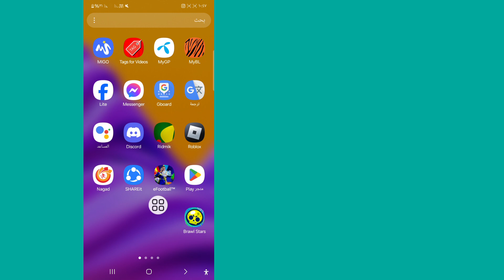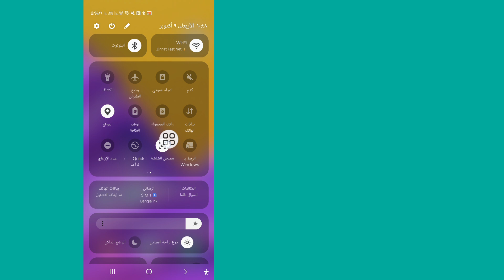كيفية إصلاح مشكلة Access is currently limited because of high server load إصلاح مشكلة فتح eFootball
هنا في هذا الفيديو سأعرض لك [كيفية إصلاح مشكلة Access is currently limited because of high server load]. لذا شاهد هذا الفيديو بعناية ولا تتخطاه، فإذا تخطيته فلن تفهمه جيدًا، لذا إذا واجهت أي مشكلة يمكنك أن تسألني وتعلق أدناه وسأحاول حل مشكلتك، وإذا أعجبك هذا الفيديو، فيرجى الضغط على زر الإعجاب والاشتراك في قناتي، شكرًا لك.

 💔شكرًا للمشاهدة
💔يرجى عدم نسيان ترك "إعجاب"

كيفية إصلاح مشكلة تقييد الوصول حاليًا بسبب تحميل الخادم المرتفع
كيفية حل مشكلة خادم efootball مشكلة خادم efootball
efootball 2025 للجوال
كيفية فتح eFootball 2025
كيفية الدخول إلى efootball 2025
كيفية الوصول إلى مشكلة خادم efootball
خدعة لحل مشكلة تقييد الخادم حاليًا
كيفية حل مشكلة تقييد الوصول إلى الخادم حاليًا في efootball 2025
كيفية حل مشكلة تقييد الوصول إلى الخادم حاليًا eFootball 2025 للجوال
كيفية الوصول إلى مشكلة خادم efootballكيفية فتح efootball بسهولة